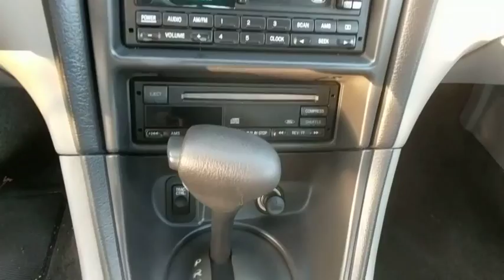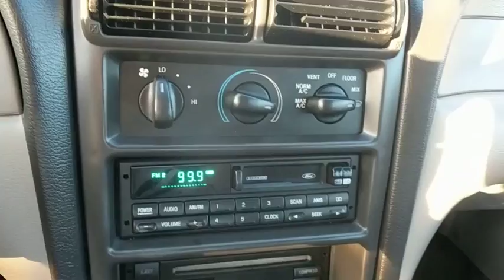1999 Ford Mustang Frederick, Columbia, Hagerstown, Mt. Airy, Clarksville, MD 10654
U 1999 Ford Mustang available at Hi Lo Auto Sales in Frederick, Maryland. Servicing the Columbia, Hagerstown, Mt. Airy, and Clarksville, MD area.

NON-SMOKER!!!, **EASY CREDIT APPROVAL**. 29/20 Highway/City MPGbrFamily owned and operated for over 15 years. We have a huge selection of used cars with over 150 in stock and three locations to serve you! Hi Quality at a Lo Price and a FREE 6mo/6000mi powertrain warranty on every used car we sell! Any type of credit is welcome!!! We have the best finance department in the business! Prime, subprime, second chance, and first time buyer financing available! Free 6 month/6,000 mile powertrain warranty on every vehicle we sell! We stand behind our cars and our customers.